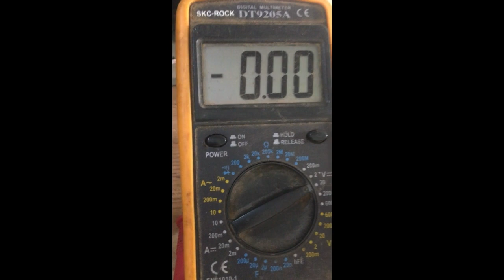How to Sound Problem Repair | Simple Trick | TV | SUB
WELCOME

In this video, we're going to show you a simple trick to sound problem repair on TV and SUBs

මෙම වීඩියෝවෙන්, අපි ඔබට රූපවාහිනියේ සහ SUBs හි ශබ්ද ගැටළු අලුත්වැඩියා කිරීමට සරල උපක්‍රමයක් පෙන්වන්නෙමු.

කාර්මිකයෙකු ඇමතීමෙන් තොරව පොදු ශ්‍රව්‍ය ගැටළු විසඳීමට මෙය හොඳ ක්‍රමයකි! ඔබට රූපවාහිනියේ හෝ SUB වල අලුත්වැඩියා කිරීමේ ගැටලුවක් තිබේ නම්, මෙය ඔබ සඳහා වන වීඩියෝවයි! මෙම සරල උපක්‍රමය අනුගමනය කිරීමෙන්, ඔබට කිසිදු වේලාවක ප්‍රෝ එකක් මෙන් ගැටළු අලුත්වැඩියා කිරීමට හැකි වනු ඇත!

එබැවින් පසුබට නොවන්න—මෙම වීඩියෝව නරඹා අද ප්‍රෝ එකක් මෙන් ගැටලු අලුත්වැඩියා කරන්නේ කෙසේදැයි ඉගෙන ගන්න!